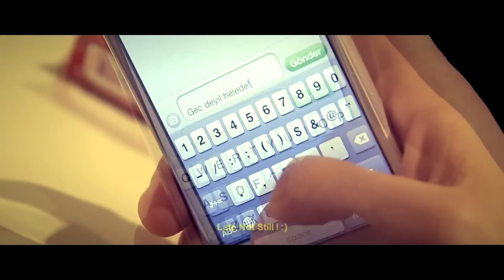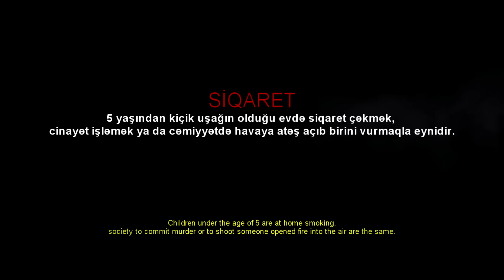15 Emin TLM No Smoking Film Festival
Baku Azerbaijan